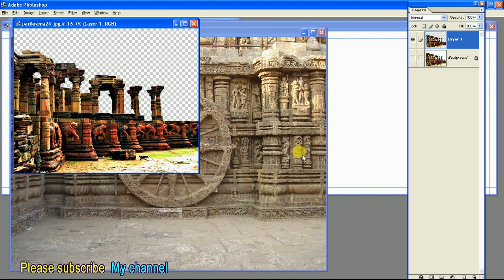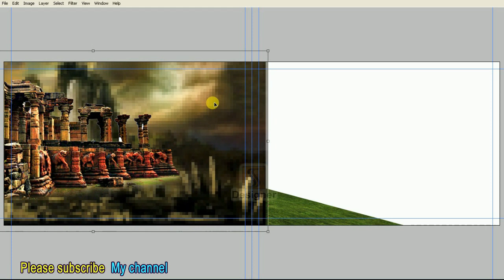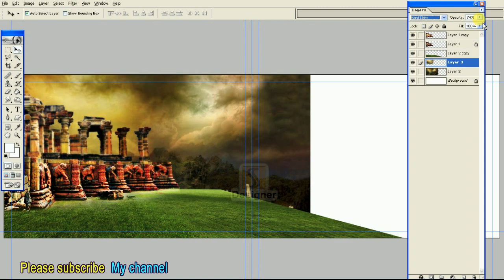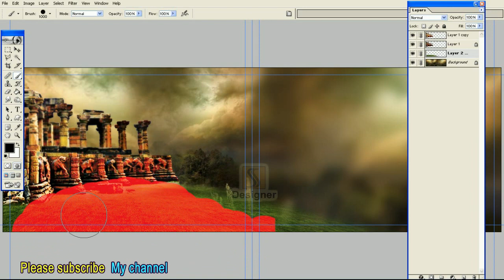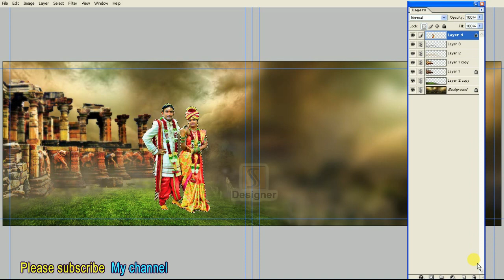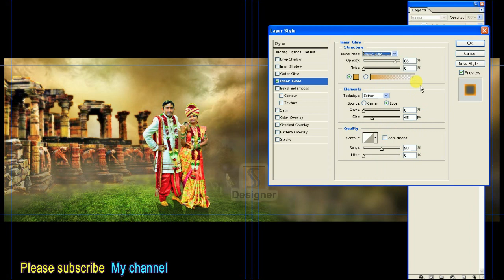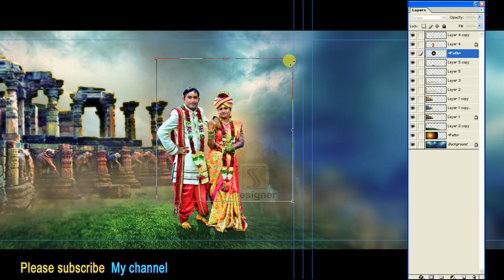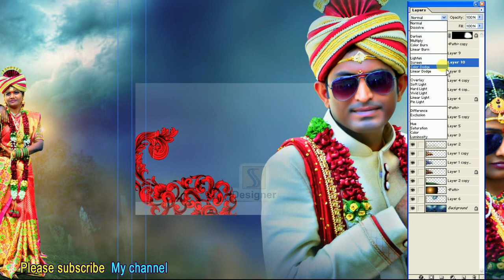How to Wedding album 12 x 36 new DM mixing Photoshop Tutorial ss Desionars